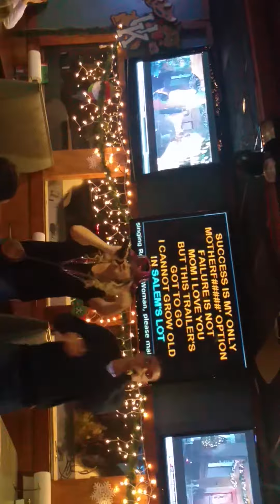Brevon and Sierra rapping